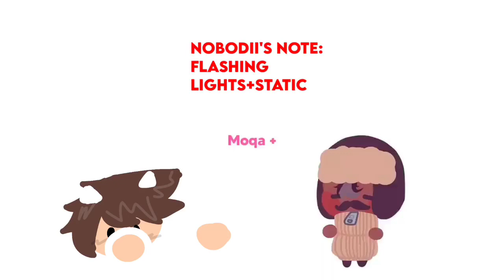BAD (BOYS?) fake collab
apps: gacha club,ibispaint, alight motion